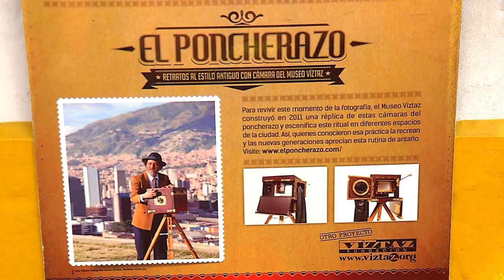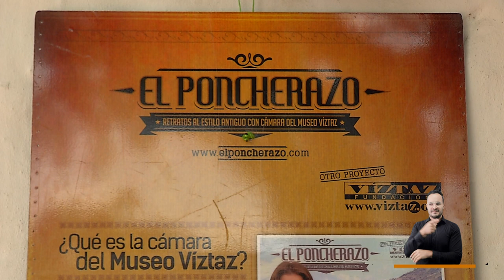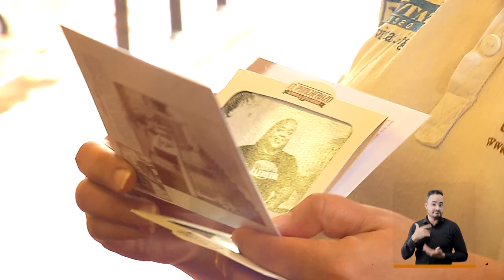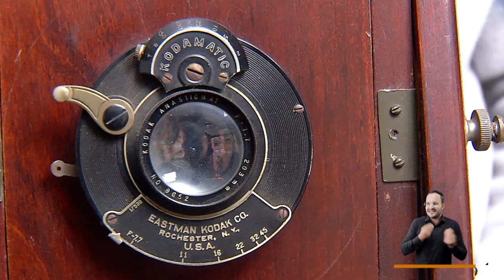VIZTAZ [El Concejo somos tú y yo] -Telemedellín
Oscar Botero nos ha enseñado desde hace muchos años el valor de las fotografías patrimoniales y las historias de las que son capaces de narrar, pero igual, nos evoca a otros tiempos y tecnologías análogas con las que es posible hacer fotografía.  El museo VIZTAZ y la magia de la fotografía son las invitadas hoy al Concejo somos tú y yo.